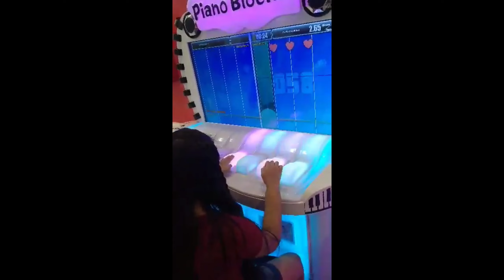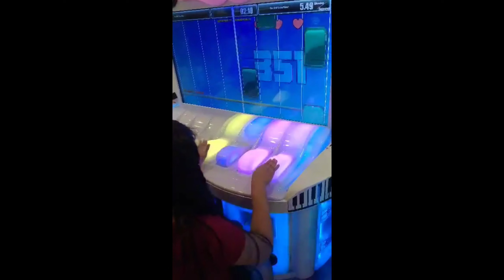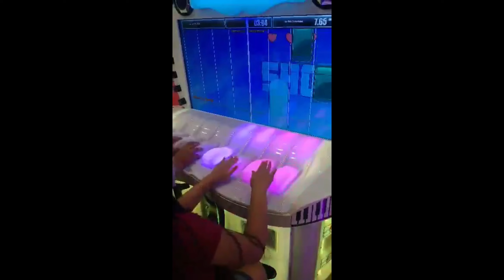ARCADE 🕹SM ANGONO💜SUNDAY BONDING#arcade bonding siblings siblingsgoals #arcadegames